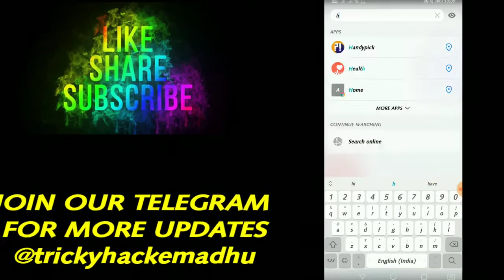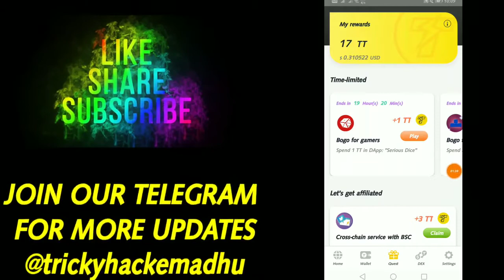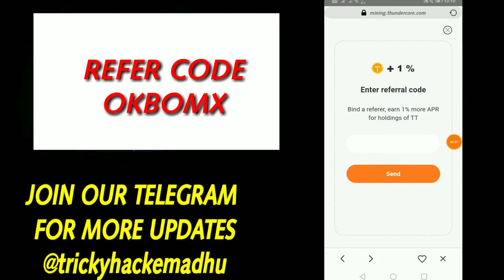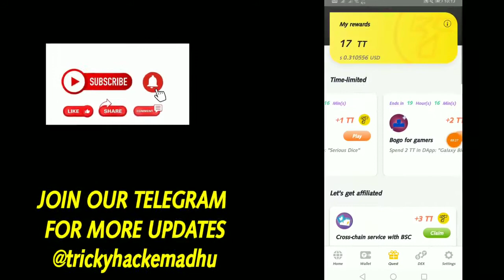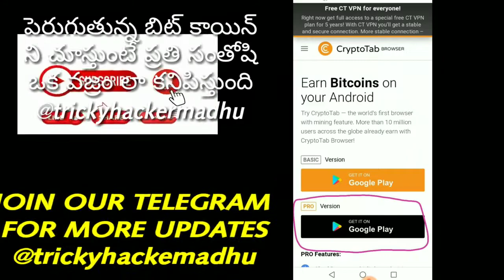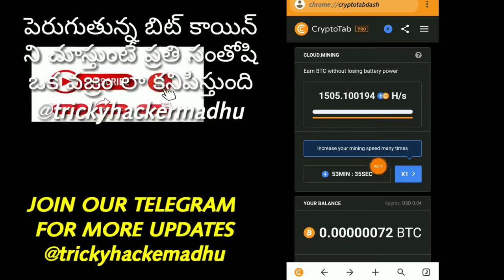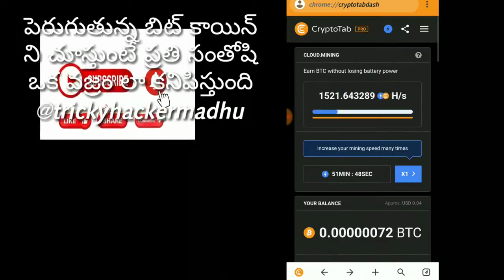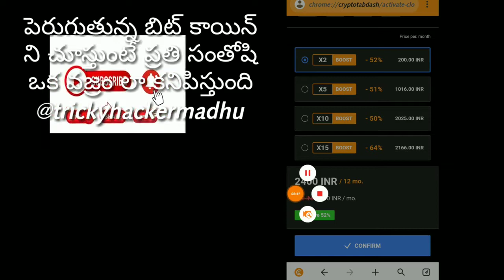Best bitcoin mining apps || Earn 0.0001 BTC per day || Telugu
Haven’t skipped a day:)! hope there is a bright future for these projects🚀
Pi family   :   eswar159
Bee family   :   eswar159